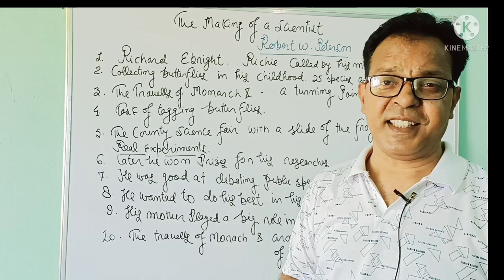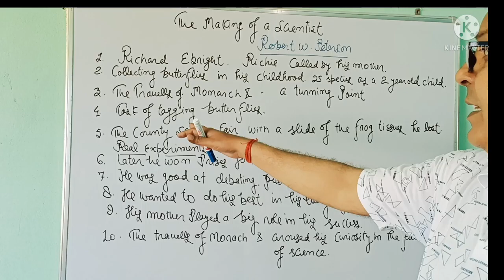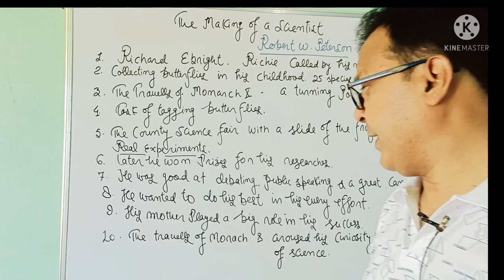Summary The Making of a Scientist/Class 10 /Upboard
The Making of a Scientist/Summary/Class 10